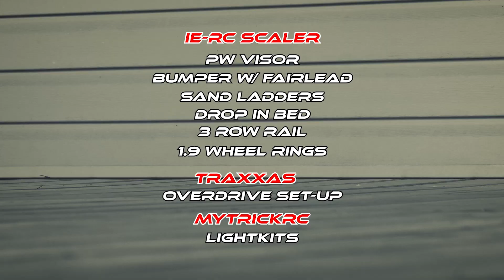UPGRADED TRX-4 Part 2 / POWER WAGON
Gears on Filming :
LUMIX GH5
Back UP: DJI Osmo Pocket with ND Filter
               : Go Pro Hero 9 Black
Dell XPS 15 / Adobe Premiere Pro